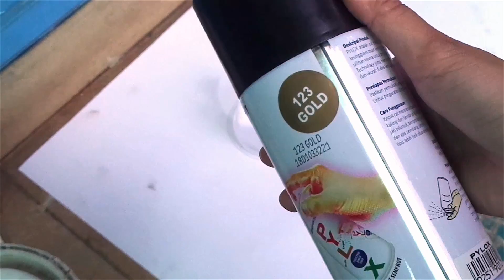DIY SPEAKER HP DAUR ULANG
Hai semua,
kali ini Biancraft akan DIY dari barang bekas yang di rubah menjadi speaker loh! Jadi kamu bisa menggunakan barang-barang bekas yang ada dirumah kamu, dan dijadikan barang yang berguna deh. Dan bisa sekalian menjaga bumi dan bonusnya ga usah ngeluarin uang banyak deh. :P

Selamat mencoba!

*Barang yang dibutuhkan

- Botol bekas
- Gelas plastik bekas
- Kertas kado
- Double tape
- Pilox gold
- Cutter & gunting
- Alat tulis

Jangan lupa bagi kalian yang udah bikin DIY kayak aku, share di sosmed kalian dengan Biancraftime ditunggu ya :)

Biancraft's SOCMED